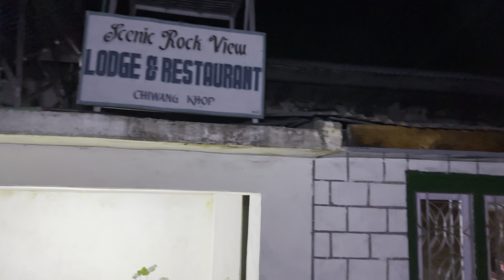Solo Bike Ride from Morning till Dusk